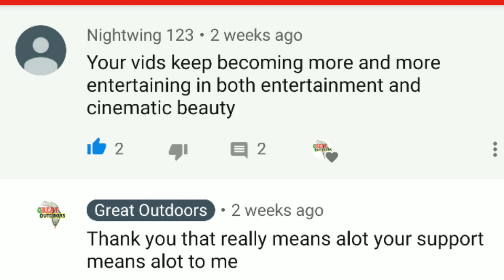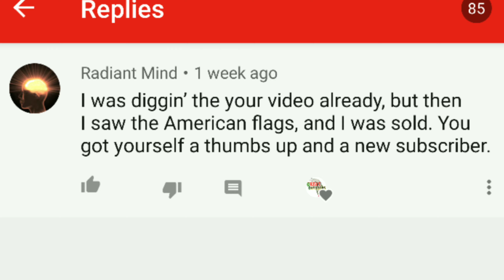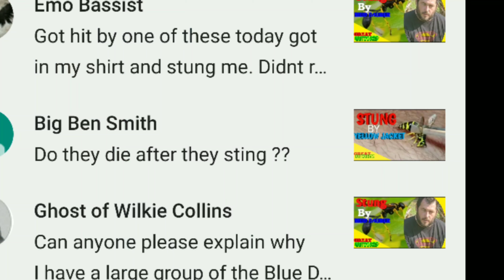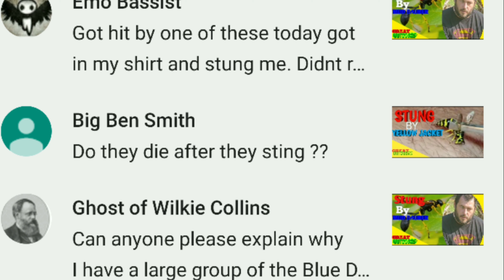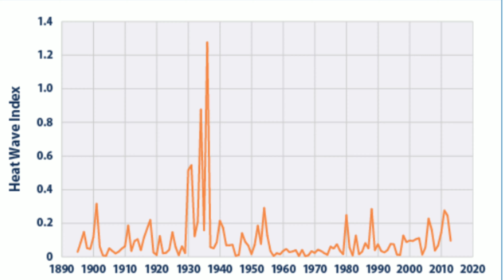3000 Subscriber Special... let's address Comments.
From the Amazon to ancient Egypt human civilizations have thrived and in all instances declined. we have hit a milestone 3000 subscribers and I really want to thank every one of you. I will give a glimpse of a future sting video and possibly the future of humanity. let's address some of the comments I have received. Thank you all for all your support.

 You could be in my next video

We will share with the
great outdoors community
Your gifts.
Please send Fan mail to

Or Email fan photos or videos/links to

Great_Outdoors_Official